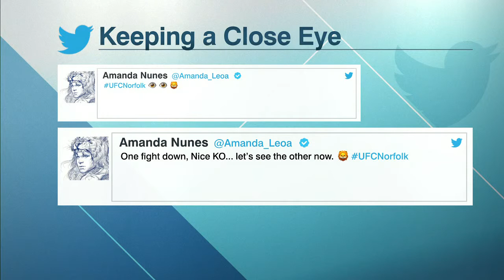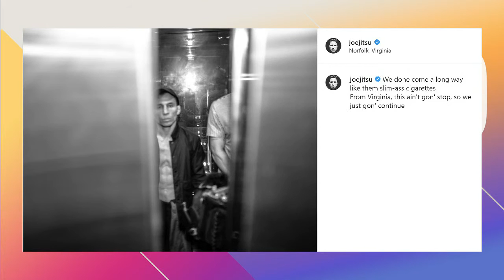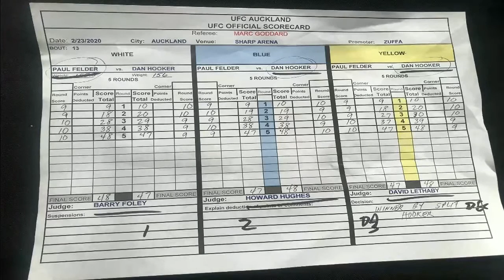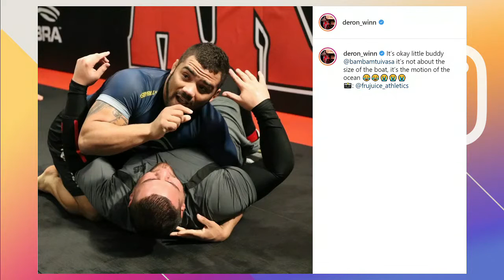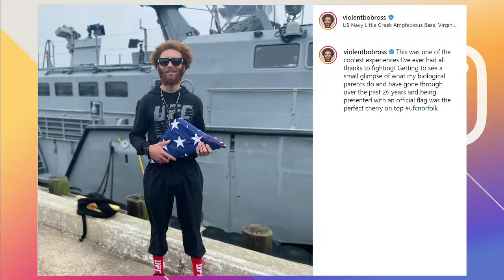Israel Adesanya, Yoel Romero, Paul Felder | Ariel Helwani's MMA Show (March 2, 2020) | ESPN MMA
Ariel Helwani recaps Deiveson Figueiredo's win over Joseph Benavidez at UFC Fight Night, previews UFC 248 and more with the following guests.

(23:15) Felicia Spencer, (46:01) Yoel Romero, (59:14) Megan Anderson, (1:14:30) Demetrious Johnson, (1:33:41) Paul Felder, (1:53:33) Deron Winn, (2:12:10) Luis Peña and (2:30:48) Israel Adesanya.